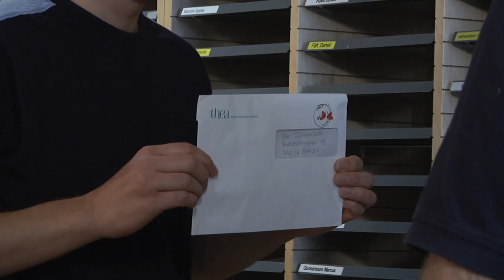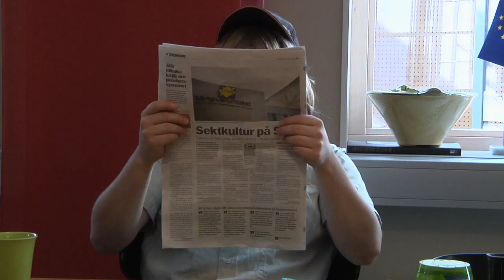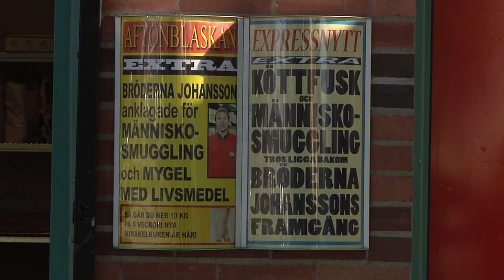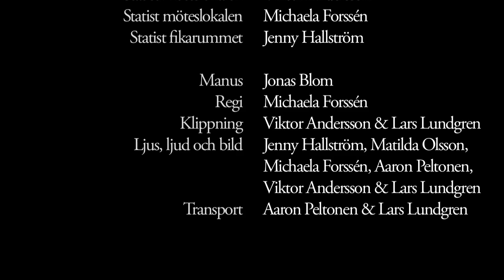Skjut inte brevbäraren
DMD2 HT11 Novellfilmer